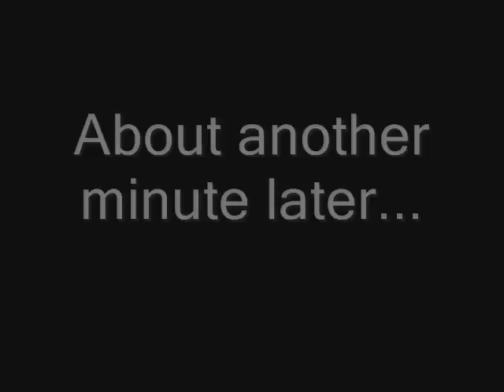Coke Chug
D-Cota chugs 3/4 of a 2 liter of coke